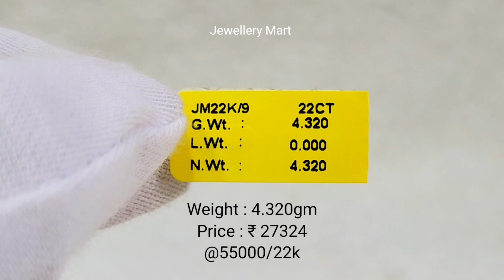तीस हजार से भी कम कीमत में देखें सोने की झुमकियों के डिज़ाइन || Gold Jhumki Designs under 30k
📦 Our Services : Gold Silver & Diamond Jewellery

Description: अब तीस हजार से भी कम कीमत में देखें सोने की झुमकियों के डिज़ाइन! यहाँ हैं कुछ आकर्षक और आधुनिक सोने की झुमकियों के डिज़ाइन, जो आपकी शैली को बढ़ाएंगे और आपके बजट में फिट होंगे।

1. सोने की झुमकी डिज़ाइन देखें 30,000 से कम में
2. 30,000 से कम में सोने की झुमकियों के सुंदर डिज़ाइन
3. बजट में सोने की झुमकियों के लिए डिज़ाइन
4. सोने की झुमकियों के सस्ते डिज़ाइन 30,000 से कम में
5. तीस हजार के अंदर सोने की झुमकियों की खोज
6. सोने की झुमकियों के सुंदर डिज़ाइन बजट में
7. 30,000 के नीचे सोने की झुमकियों के विचार
8. सोने की झुमकियों के डिज़ाइन सर्च बजट 30,000 से कम
9. सोने की झुमकियों के सस्ते और खूबसूरत विकल्प
10. 30,000 से कम में सोने की झुमकियों के ऑनलाइन डिज़ाइन्स